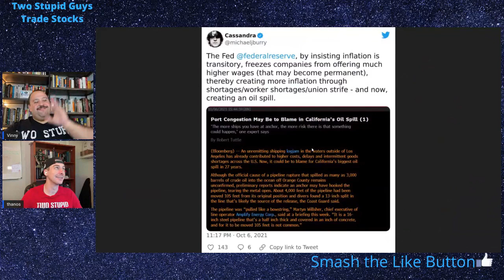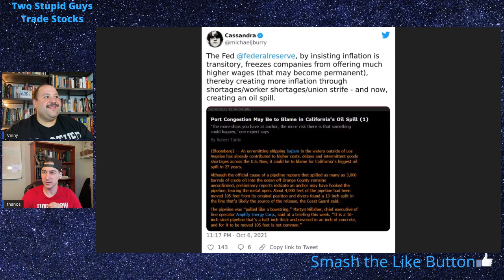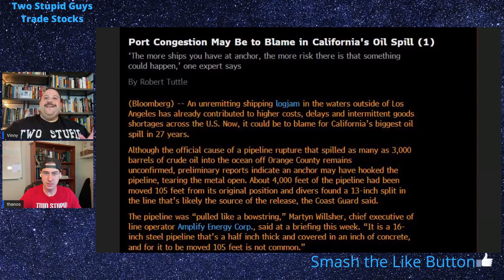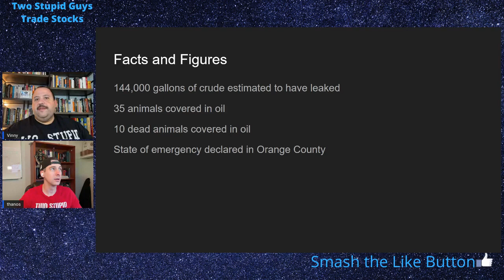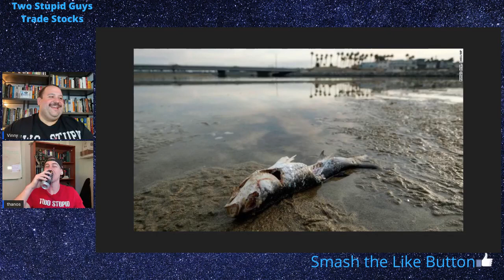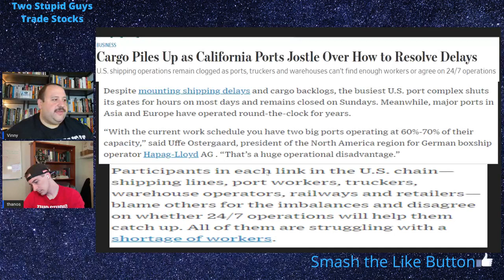Michael Burry Says Jerome Powell Caused This Oil Spill?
Michael Burry tweeted this week that the California oil spill was caused by Jerome Powell's Federal reserve and their refusal to admit that inflation is here to stay. Michael Burry believes that the Federal Reserve by way of insisting that inflation is transitory has prevented employers from raising wages to a level which caused shipping delays at our ports and one of those vessels broke an undersea oil pipeline.